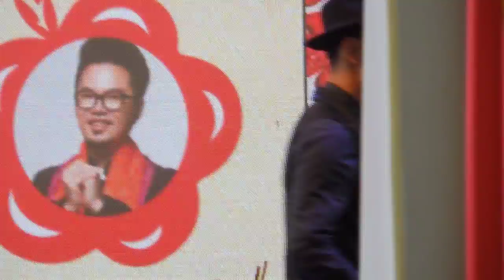Ruco 陳展鵬 - 差半步 (So Close)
live @ One City

(TVB 劇集 "單戀雙城" 片尾曲)